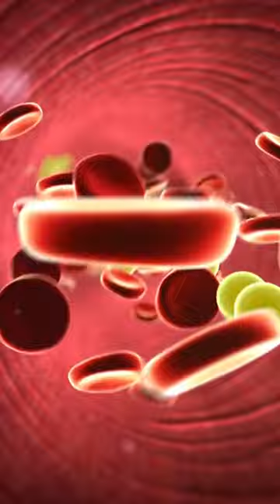Pomegranate Health Benefits You Didn't Know About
Pomegranate is a delicious and healthy fruit that is packed with nutrients. Did you know that pomegranate has many health benefits?

In this video, we will share with you some of the amazing health benefits of pomegranate that you may not have known about. From boosting heart health to preventing cancer, pomegranate is truly a superfood.

Watch the video to learn more about the incredible health benefits of pomegranate!